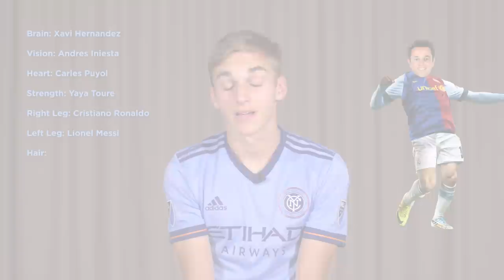My Ultimate Soccer Player | James Sands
James Sands builds his ultimate soccer player.

►FOLLOW NYCFC!